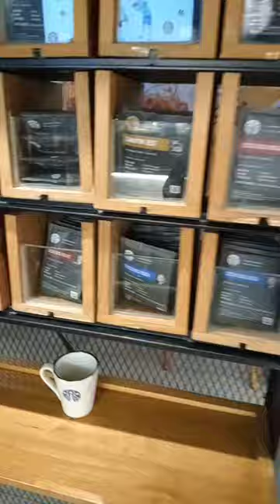Donuts and Coffee 🥯🥯🥯🥐🥐🥩☕☕☕☕🥤🥤🥤🍹🍹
Delicious donuts and good coffee at the cafe with @ITSMEAYUNII